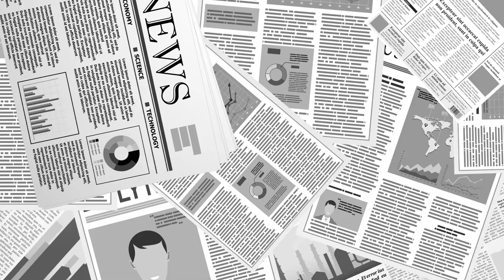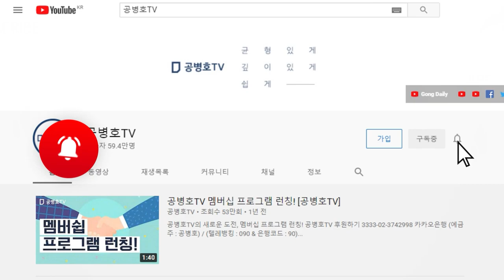선관위, 손놓고 있지 않을 것 / 원고측에 대한 최종 무기는 / 회유하거나 / 협박하거나 / 거래 시도할 것 / 이익에 대한 질김과 자기 보호 본능을 공격할 것 [공병호TV]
Bitcoin : 3MTW849AkP2ftLeSK2teZHMmzLu7Z83s9U